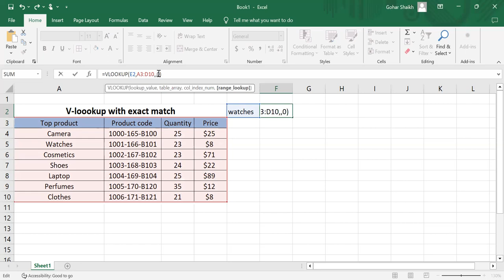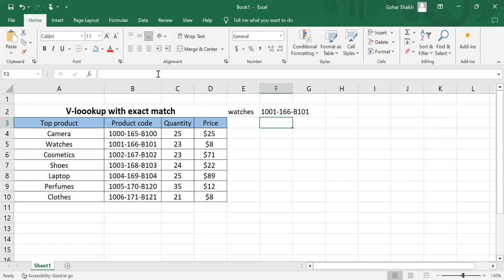MS Excel - V-lookup in Excel Video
Unlock the power of Excel with this tutorial on mastering the VLOOKUP function! 🚀 Elevate your Excel skills as we guide beginners through creating and utilizing VLOOKUP to swiftly extract the data you need from your table. ⏰💡 Save time effortlessly by learning this essential function. 📊🔍